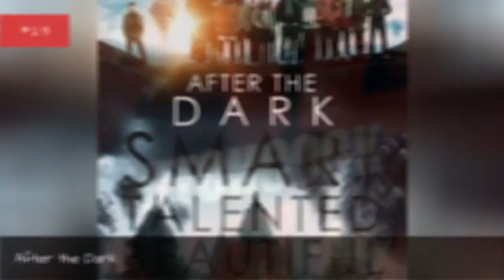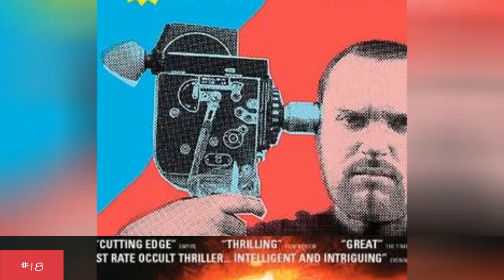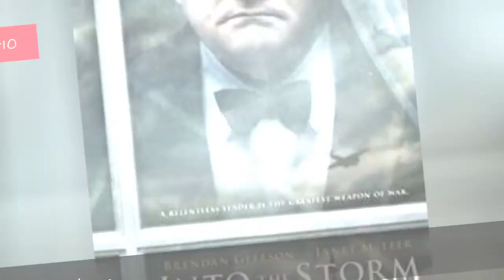The Best James D'Arcy Movies ➊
This list will determine the best James DArcy movies. He is most likely known for his role as Edwin Jarvis in the series Agent Carter. That being said, the best James DArcy performances will not necessarily come from the greatest movies but most of the time the answer is the same. So it is time to vote up the movies where James DArcy acted his best, no matter how big or small the role. The television film The Canterville Ghost is James DArcy's first movie but he has since been in much larger blockbusters such as Christopher Nolans Dunkirk.
This list of James DArcy movies includes Cloud Atlas, Master and Commander: The Far Side of the World, and Exorcist: The Beginning.
With these great James DArcy films to choose from, vote up the ones where you enjoyed James DArcy the most to make sure it makes it to the top of the list. His filmography consists of dramatic and comedic roles so vote up the movies on the list below not based on how good the movie is but based on how good James DArcy is in the role. Check back in for new and recent movies starring James DArcy as they come out so you can vote on those as well.

0:00 - Intro
0:00:08 - W.E.
0:00:15 - The Eastmans
0:00:22 - Sir Gawain and the Green Knight
0:00:29 - Norman Ormal: A Very Political Turtle
0:00:37 - The Snowman
0:00:46 - The Making of a Lady
0:00:53 - After the Dark
0:01:00 - Hitchcock
0:01:09 - Screwed
0:01:18 - The Flight of the Swan
0:01:25 - The Canterville Ghost
0:01:35 - Mansfield Park
0:01:45 - The Domino Effect
0:01:55 - Virtuality
0:02:04 - Flashbacks of a Fool
0:02:14 - Wilde
0:02:23 - Rise: Blood Hunter
0:02:33 - Revelation
0:02:42 - Overnight
0:02:51 - Sherlock: Case of Evil
0:03:01 - An American Haunting
0:03:11 - Survivor
0:03:20 - Age of Heroes
0:03:30 - Jupiter Ascending
0:03:40 - Guest House Paradiso
0:03:50 - Into the Storm
0:04:00 - Let's Be Cops
0:04:10 - The Trench
0:04:19 - Dot the I
0:04:28 - Master and Commander: The Far Side of the World
0:04:37 - Guernica
0:04:44 - Dunkirk
0:04:53 - In Their Skin
0:05:00 - Cloud Atlas
0:05:10 - Exorcist: The Beginning